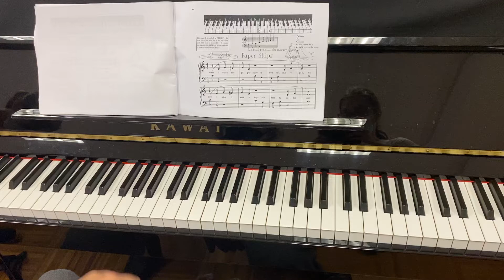15 - Paper Ships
Teaching Little Fingers to Play Piano - John Thompson